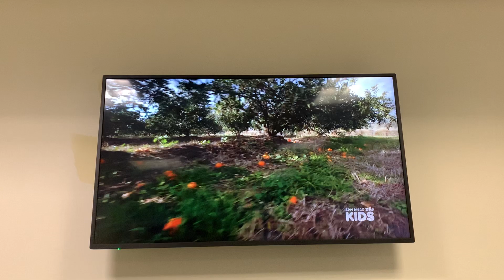Mariah Carey Almost Home Official Video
Mariah Carey